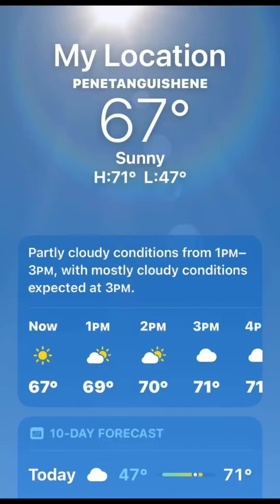It’s @DailyWalkGuy from SNAP 🫰 lol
It’s dailywalkguy again doing another healthylifestyle daytime dailywalk - come along!